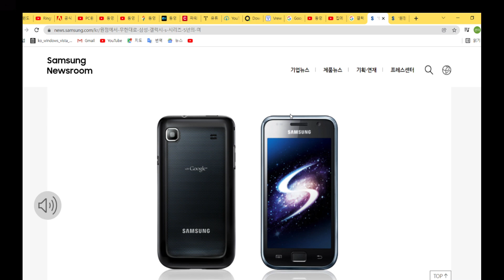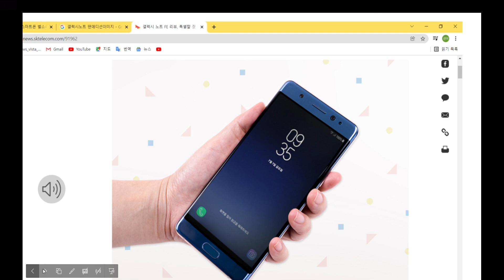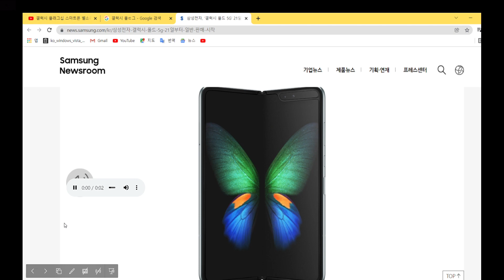갤럭시S,탭(웅진) 시리즈 알림음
너무빨리 넘어가죠? 죄송합니다...
0:00 갤럭시S
0:03 갤럭시K
0:06 갤럭시U
0:09 갤럭시SII
0:11 갤럭시노트

0:16 갤럭시SIII

0:19 갤럭시노트II
0:22 갤럭시S4
0:26 갤럭시노트3
0:29 갤럭시노트3 네오
0:33 갤럭시S5
0:36 갤럭시탭4
0:39 갤럭시노트4
0:42 갤럭시노트네오
0:45 갤럭시S6
0:49 갤럭시S6엣지
0:53 갤럭시S6엣지+
0:58 갤럭시노트5
1:03 갤럭시S7
1:06 갤럭시S7엣지
1:09 갤럭시노트7
1:15 갤럭시S8
1:18 갤럭시S8+
1:22 갤럭시노트 팬 에디션
1:25 갤럭시노트8
1:29 갤럭시탭 어드밴스2
1:37 갤럭시S9
1:40 갤럭시S9+
1:44 갤럭시노트9
1:47 갤럭시S10
1:51 갤럭시S105G
1:54 갤럭시S10e (?)
1:58 갤럭시 노트10 + (BTS)
2:03 갤럭시노트10
2:06 갤럭시Z플립
2:10 갤럭시S20
2:14 갤럭시S20 울트라
2:18 갤럭시S20 FE
2:23 갤럭시S21
2:28 갤럭시S21 울트라
2:32 갤럭시S21 울트라(2)
2:39 갤럭시Z플립
2:43 갤럭시Z폴드2
2:47 갤럭시Z폴드3
2:50 갤럭시Z플립3
2:54 갤럭시노트20